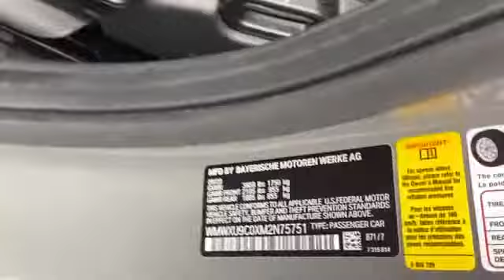New 2021 MINI Hardtop 4 Door Cooper S WMWXU9C0XM2N75751 Gaithersburg, Bethesda, Rockville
2021 MINI Hardtop 4 Door Cooper S WMWXU9C0XM2N75751 Video

This 2021 MINI Hardtop 4 Door Cooper S WMWXU9C0XM2N75751 is full of phenomenal features such as: